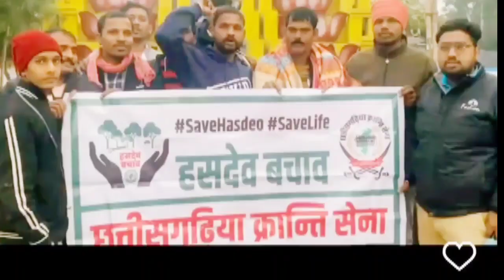SAVE HASDEO ll SAVE TREES II हसदेव बचावव ll HASDEO ARANYA CHHATTISGARH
surya mall bhilai
surya mall
surya mall chhattisgarh
mall bhilai
mall chhattisgarh
bhilai surya mall
chhattisgarh surya mall
best mall
best mall in Bhilai
durg mall
durg surya mall
ghar sansar
Steel city bhilai
Chhattisgarh vlogger
Best video
Viral video
Durg
Bhilai
Raipur
Bhilai park
Viral
Best
Vlog
Shahid park
Bade tariya
Bade talab
Thagda nahar
Thagda bandh
Cg vlog
Chhattisgarh
Chhattisgarhi
Chhattisgarh vlog
Raipur fun City
Bhilai city
Bhilai college
Raipur city
Raipur rajdhani
Bsp plant
Biryani
maton biryani
chicken biryani
chicken leg
chicken masala
chicken bhuna
maton masala
maton curry
chicken curry
maton fry
chicken fried
maton rice
chicken rice
maton
chicken
# chicken
Steel city bhilai
Chhattisgarh vlogger
Best video
Viral video
Durg
Bhilai
Raipur
Bhilai park
Viral
Best
Vlog
Shahid park
Bade tariya
Bade talab
Thagda nahar
Thagda bandh
Cg vlog
Chhattisgarh
Chhattisgarhi
Chhattisgarh vlog
Raipur fun City
Bhilai city
Bhilai college
Raipur city
Raipur rajdhani
Bsp plant